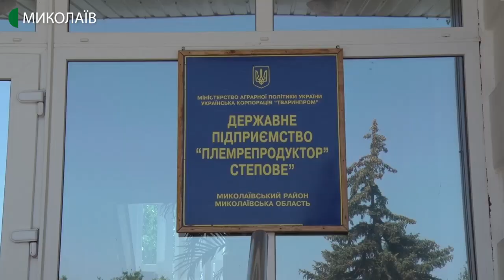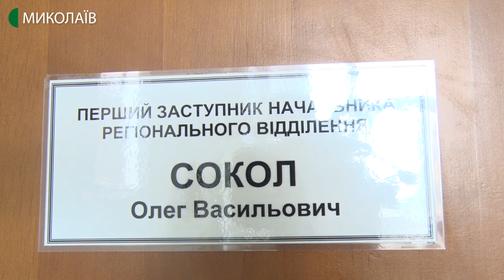На паї "Племрепродуктор "Степове" претендують 168 працівників і 200 пенсіонерів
Працівники Державного підприємства "Племрепродуктор "Степове" вийшли на страйк. Вимагали довести до кінця розробку документації щодо розпаюванню земельних ділянок.

Авторка: Ольга Руда, оператор: Ігор Чорний